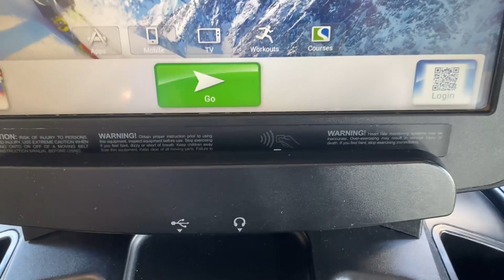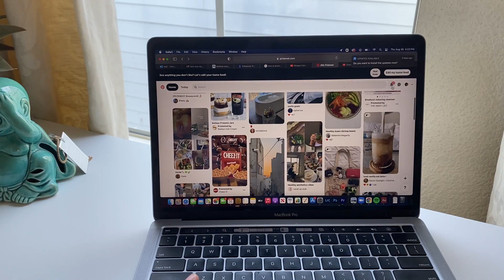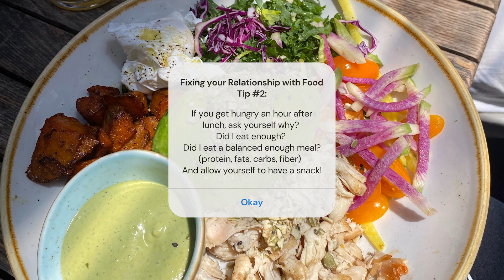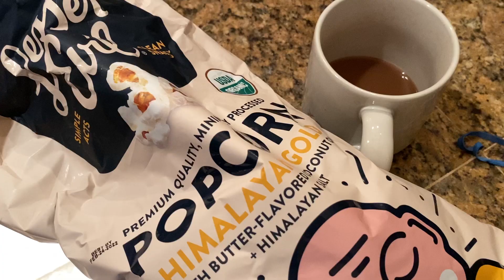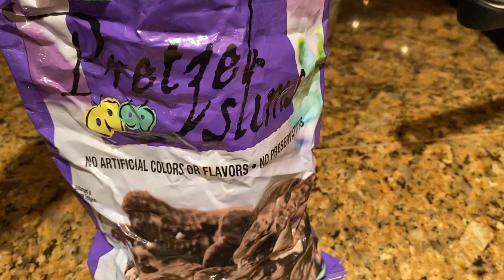healthy daily routine 2021 // vlog + workout tips, girl talk and recipes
Let's talk workout advice that actually helped me and tips for maintaining a healthy relationship with food when striving for your fitness goals.

If you watched the full video, comment what the food was that me and my boyfriend "cheers'd" with!